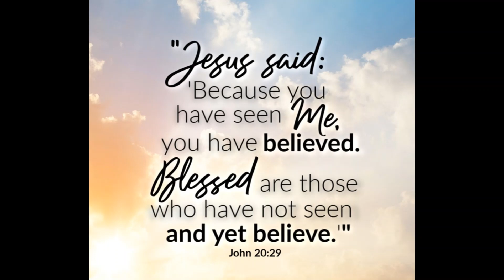March 22, 2021 Daily Scripture